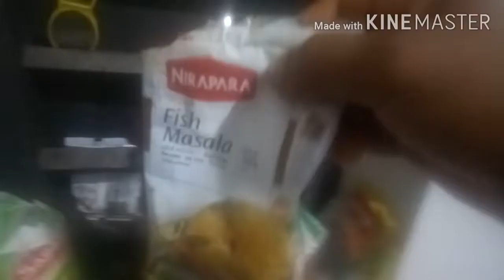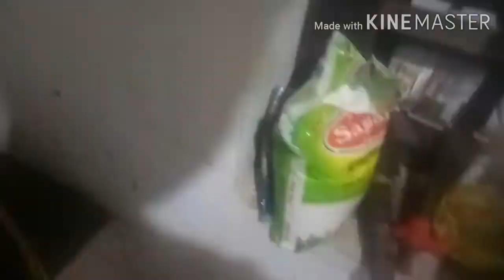My first vlog video@souravjvlogs